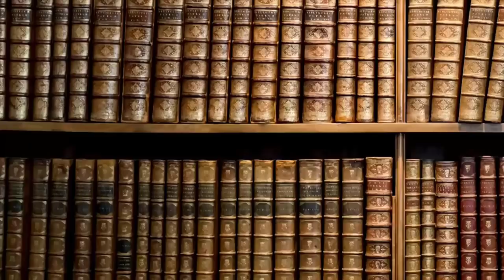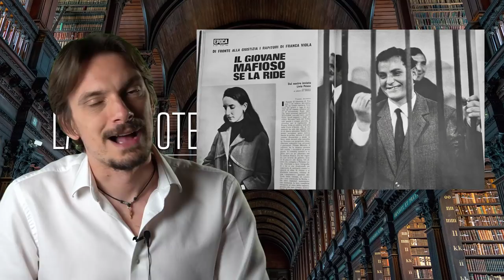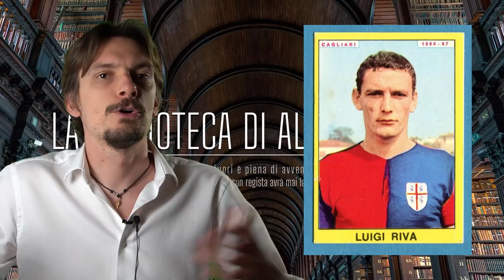737- Inghilterra 1966 - un mondiale di polemiche e arbitraggi sospetti [Pillole di Storia]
Errore : il capitano dell'Inghilterra era Bobby Moore, non Bobby Charlton
L'Italia perse 1 a 0 con l'Urss